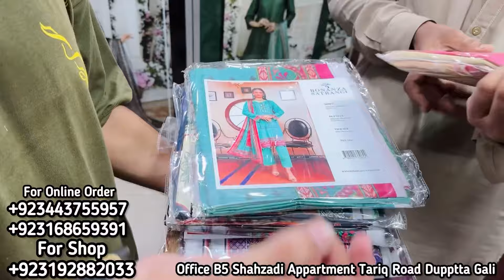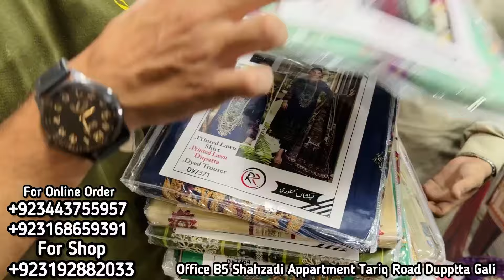Hurry up | Khadi - Binsaeed wholesale Branded dresses 70% off | Azadi sale Tariq road Karachi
Wholesaler Of Ladies Suits | Branded Lawn Suits | Tariq Road Dupatta Gali | Wide Range Karachi

Chicken karai lawn suit
Chicken Kari trouser
Chicken Kari Dupatta
Low price chicken kari
Pakistani trout designs
Trouser design 2024
Chicken kari lawn 2024
discount offers
Suit
Kurti
Kurtis
Net Dupatta
chicken kari maxi
tariq Road
Local market
Karachi
wide range tariq road karachi
branded ladies suit wholesale
wholesale suits in karachi
branded dresses wholesale
unstitched dresses
wholesale cloth market karachi
al karam gali wholesale market
branded dresses wholesale market karachi
khaadi
sapphire
bonanza satrangi
ethinics
gul ahmed
pakistani brands